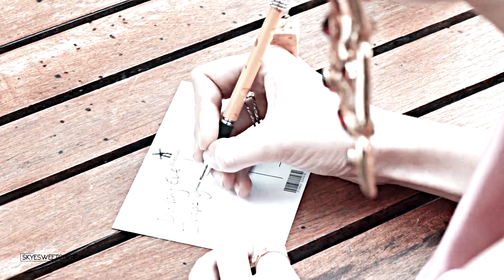Villanelle & Eve | Inside You [#5]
So ranking in #5 place with 64 votes in a shocking turn of events were villaneve in the top 5 ships poll. I gotta say I was surprised honestly because I hadn't vidded them before, but honestly this was the kick I needed to finally vid them. Can't believe they're coming back to us tomorrow!

TOP 5 SHIPS:
#5. Villanelle & Eve - 64 votes